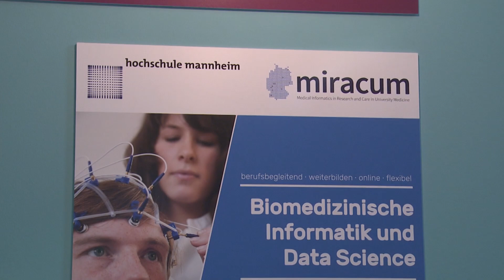DMEA-Interview Tobias Schmidt, Hochschule Mannheim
Im Interview:
Tobias Schmidt, Bildungsplaner und Koordinator des berufsbegleitenden Online-Master Biomedizinische Informatik und Data Science ,Hochschule Mannheim